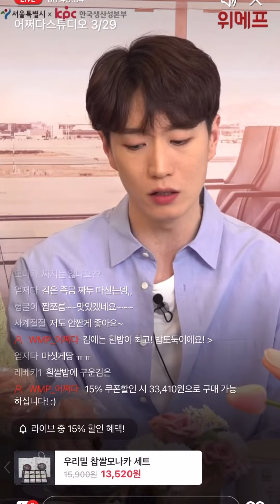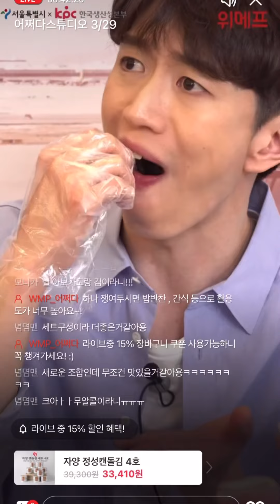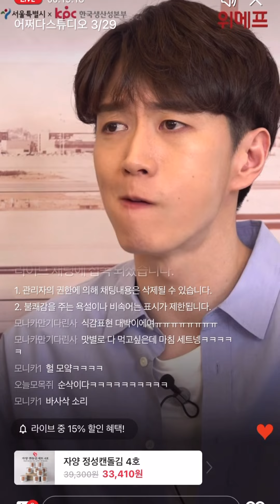[위메프 라이브] 자양정성 캔돌김, 우리밀 찹쌀모나카